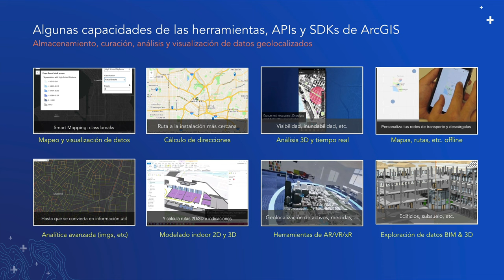Algunas capacidades de un SIG (ArcGIS)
Artículo